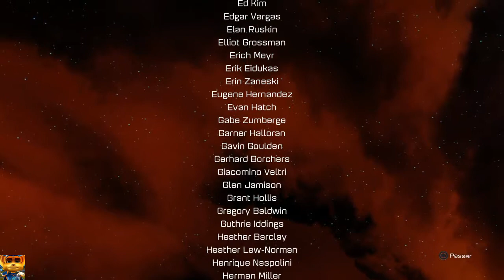Ratchet & Clank | Boss Final Dr Néfarious | Let's Play [FIN] [ FR]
7 € de réduction pour vous inscrire sur l’offre de votre choix à avec mon code « Shyrikagamo7 »
300 points offerts sur ZappyDay – le site qui vous fait gagner plein de cadeaux facilement en cliquant